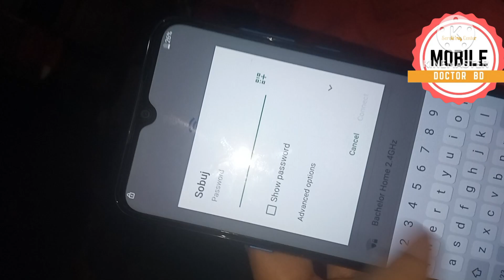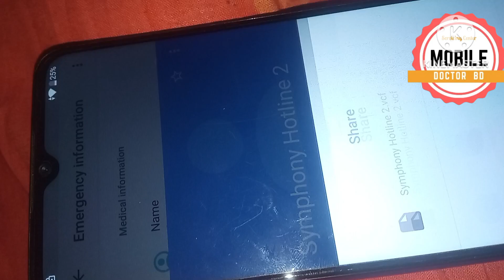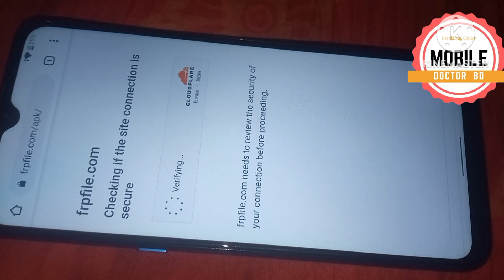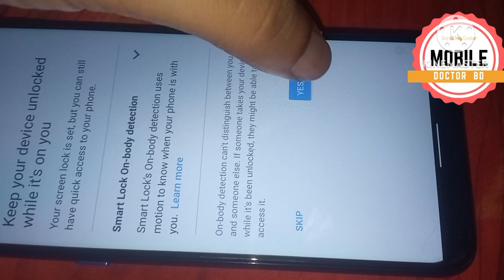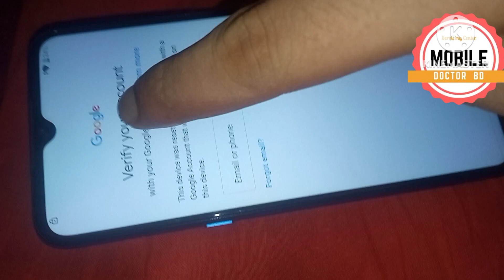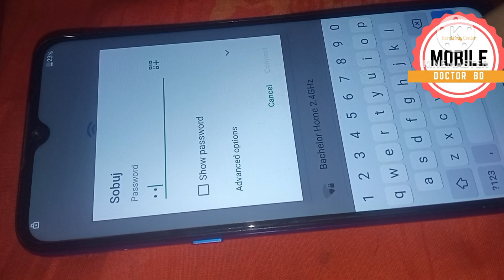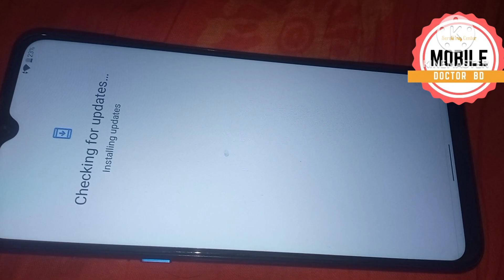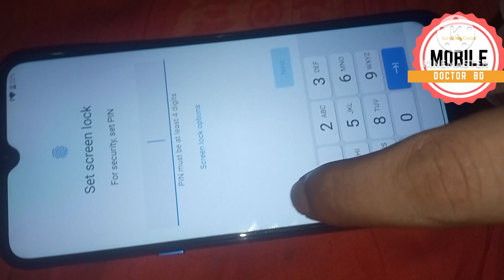Symphony Z32 frp bypass Android 10 l new Method z32 gmail account bypass 2023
In this video, we will walk you through the brand new method of bypassing the Google Account (FRP) on the Symphony Z32 running Android 10. If you've recently reset your device and can't access your account, we got you covered! Follow along for a step-by-step guide, tips, and alternatives to help unlock your device quickly and easily.

your quaries

symphony z32 frp bypass android 10
symphony z32 frp bypass
symphony z32 frp unlock tool